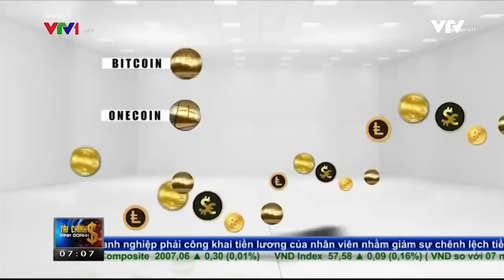Tin Tức VTV24 - Ngày 18/10/2016: Đa Cấp Đi Xuống, Giới Đầu Tư Đa Cấp Chuyển Sang Làm Tiền Ảo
Đa cấp đi xuống, giới đầu tư đa cấp chuyển sang làm tiền ảo với một câu nói quen thuộc: "KHÔNG CẦN LÀM GÌ CŨNG CÓ TIỀN"